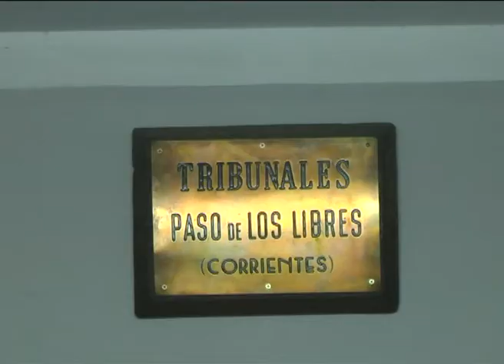Caso Rossana Valeria Romero Azar 9º Sesión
En Paso de los Libres se llevo a cabo una nueva sesión en la causa, Rossana Valeria Romero Azar, aquí la nota con el abogado querellante Dr. Jorge Buompadre . . . . .